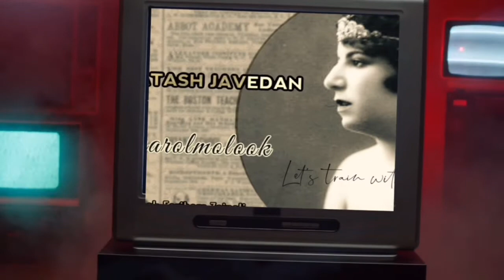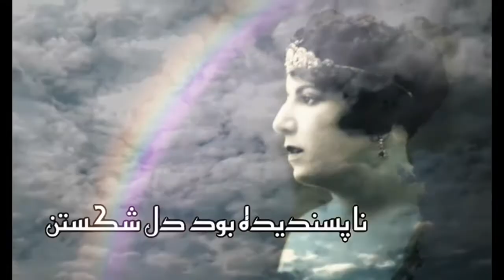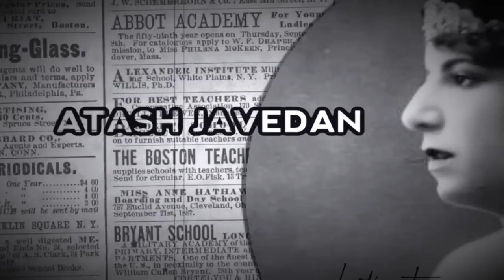تصنیف آتش جاودان-قمرالملوک وزیری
بازخوانی تصنیف آتش جاودان
اجرا